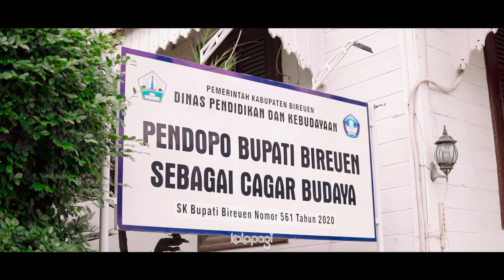Jelajah Potensi Wisata Bireuen